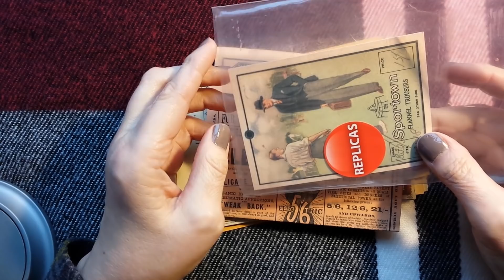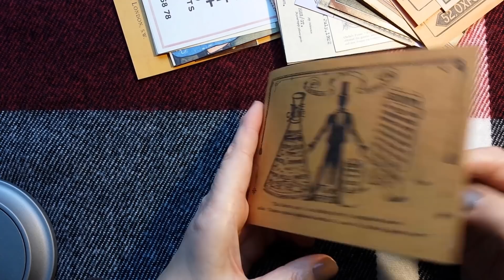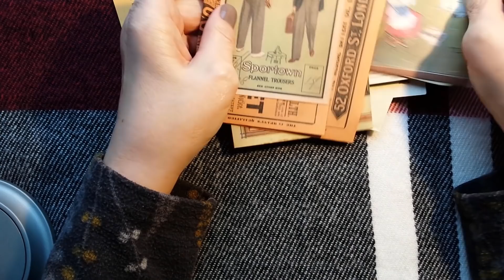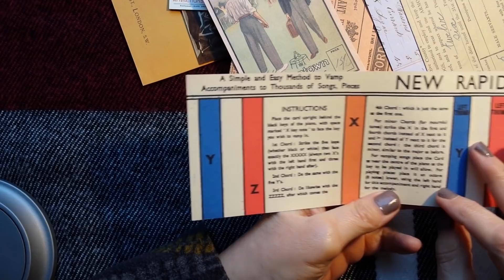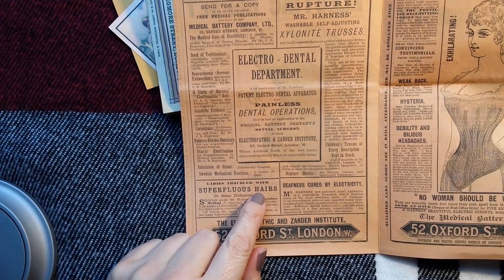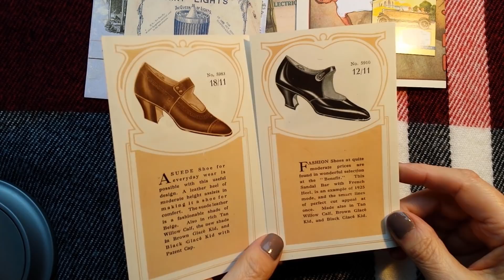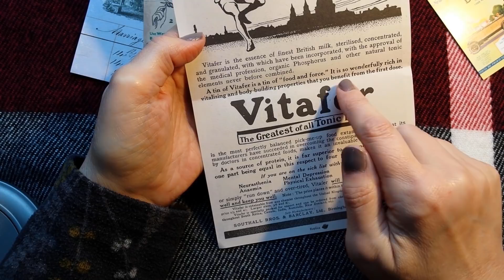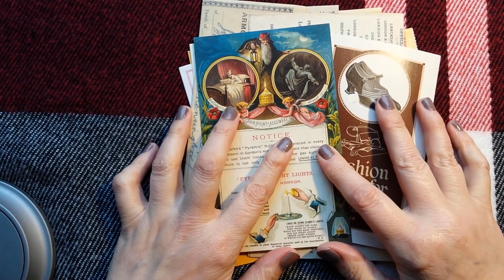ASMR | Soft Spoken Show & Tell - 1920s Replica Adverts Memorabilia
Hi! It's Kate with a soft spoken show & tell of some replica adverts from the 1920s - so there's some reading and paper sounds and a bit of ramble too. Join me for a look at the 'electric corset'! Ouch!